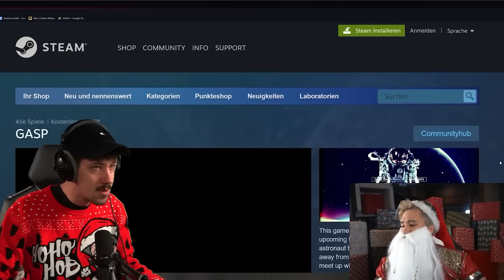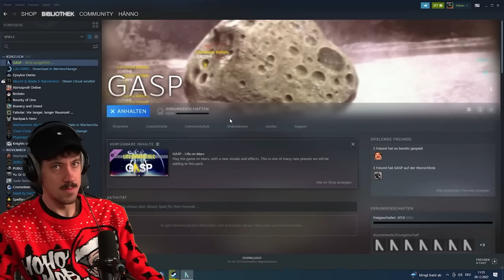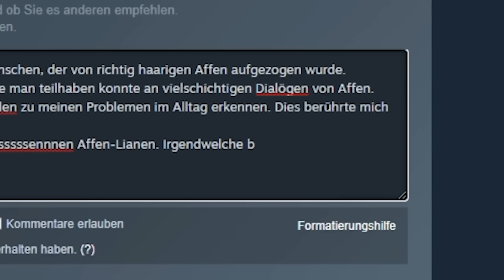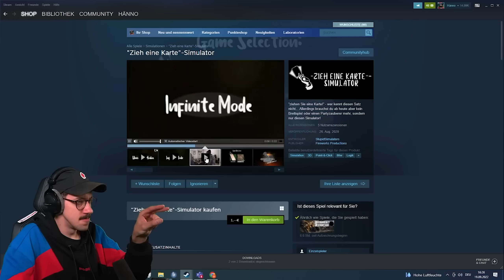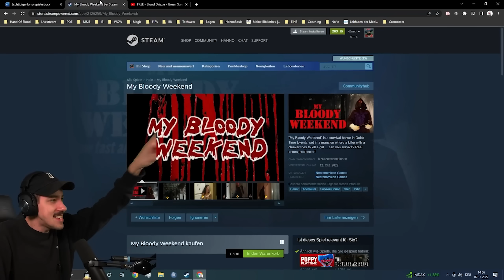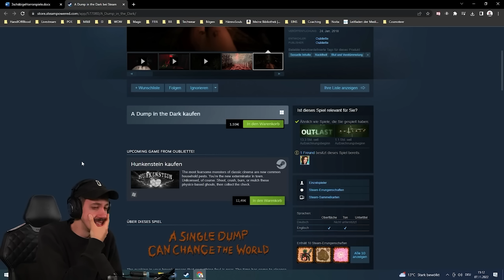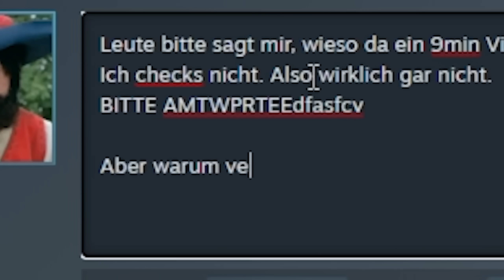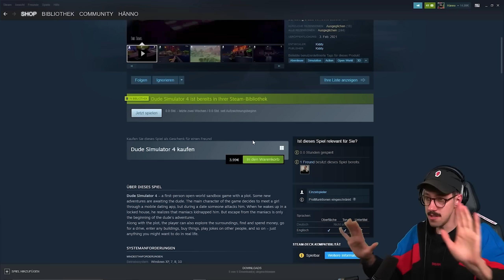Best of 3 schäbige Spiele - Teil 3 | HandOfBlood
Heute gibt es für euch das dritte Best-of zum beliebten Format "3 schäbige Spiele". Welches Spiel war euer absoluter Favorit? Und welche Games sollte Max unbedingt in diesem Format mal spielen?

*Mein Equipment zusammengestellt:

*Mein Equipment für Drehs:
►Kleines Licht